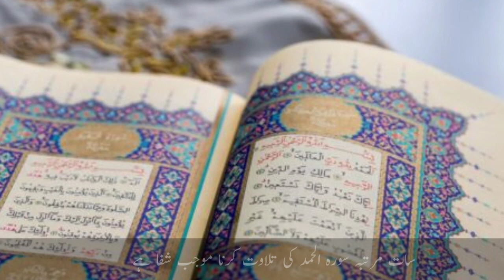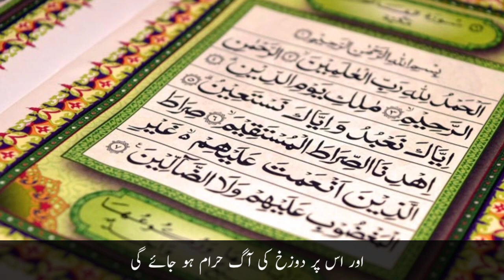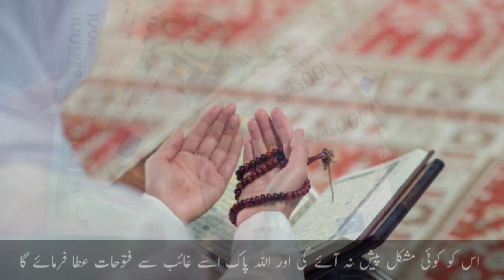Surah Fateha ki Fazilat | Surah Fateha Parhnay ke Fayde | Natasha Islamic tv.